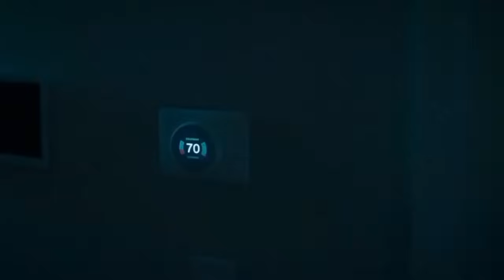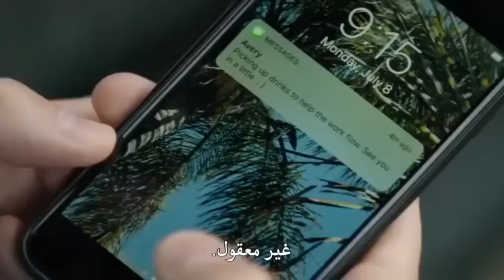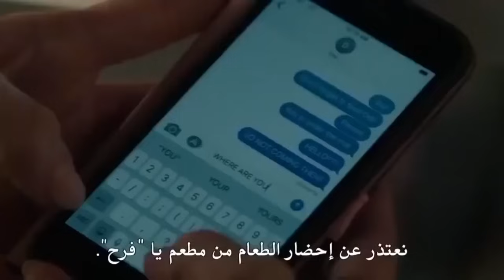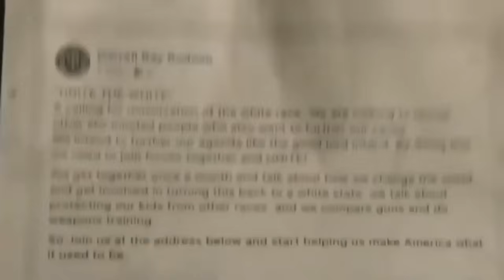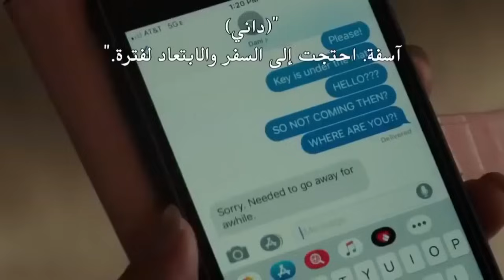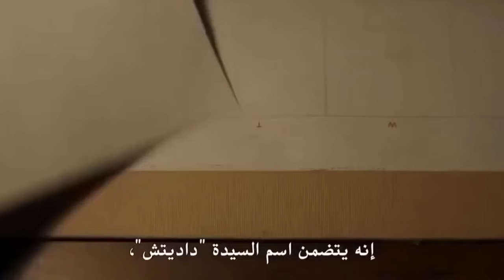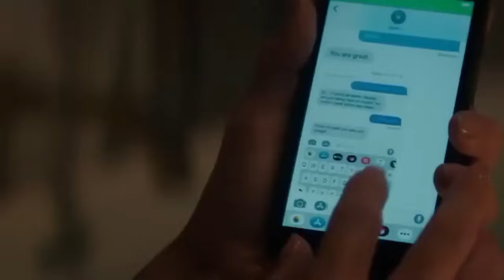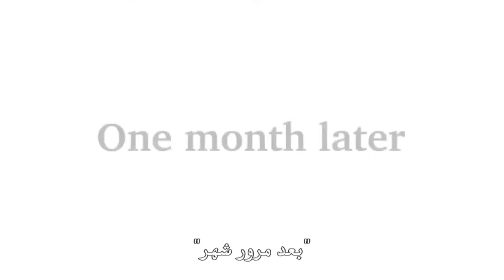أقوى فيلم رعب جديد 2023 | ما بعد الكارثة| لا ينصح تتبعه من طرف الأطفال 🔞 كامل مترجم بجودة عالية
2022
film ro3b moutarjam 2022
aflam ro3b moutarjama 2022
Netflix 2022
Horror Movie 2022
فيلم مرعب 2023
فيلم غابة المفقودين 2022
فيلم تذكرني 2022
أفلام طوندونس 2022 مترجمة
فيلم رائع يستحق المشاهدة 2023
أقوى فيلم رعب جديد 2023
أفلام رعب شيطانية 2023
aflam ro3b chaytania 2023
أفلام رعب مترجمة باللغة العربية 2023
aflam ro3b Netflix 2023
افلام مترجمة مرعبة 2023
أفلام إيجي بست مترجمة 2023
فيلم إيجي بست 2023
aflam egybest 2023
aflam akoam 2023
أفلام أكوام مترجمة 2023
عيد الفطر 2023
aid fitre 2023
féte de fitre 2023
عيد الفطر
ليلة القدر 2023
الحج 2023
فيلم رعب 2023
ro3b 2023
أكوام 2023
فيلم رعب
2022
فيلم ايجي بست 2022
فيلم كامل 2022
فيلم رعب خطير 2022 🔞 لا ينصح تتبعه من طرف الأطفال+18 2023
فيلم مثير مترجم بجودة عالية 2022
فيلم الإثارة الجنسية الأمريكية 2022
aflam Netflix 2022
movies Netflix 2022

فيلم مثير مترجم بجودة عالية 2023
فيلم الإثارة الجنسية الأمريكية 2023
aflam Netflix 2023
movies Netflix 2023
أفلام نتفليكس 2023
فيلم رعب جديد نتفليكس2023
film ro3b khatir 2023
film ro3b moutarjam 2023
aflam ro3b moutarjama 2023
Netflix 2023
Horror Movie 2023
فيلم مرعب 2023
فيلم غابة المفقودين 2023
فيلم تذكرني 2023
أفلام طوندونس 2023 مترجمة
لا_تنسى_لايك_والاشتراك_بالقناة
فيلم إيجي بست جديد 2023
film egybest nouveau 2023
egybest movies 2023
egy best movie 2023
فيلم ايجي بست 2023
فيلم كامل 2023
فيلم رعب خطير 2023 🔞 لا ينصح تتبعه من طرف الأطفال+18
فيلم رعب جديد 2023
فيلم رعب خطير 2023
the vedio YouTube movies 2023
أفلام رعب مترجمة 2023
افلام اجنبيه مترجمه بالعربي 2023
aflam ajnabia 2023 moutarjama
ايجي بست فيلم
فيلم 2023
film 2023
movie 2023
aflam Netflix 2023
movies Netflix 2023
أفلام نتفليكس 2023
فيلم رعب جديد نتفليكس 2023
Netflix 2023
Horror Movie 2023
فيلم مرعب 2023
فيلم تذكرني 2023
egybest movies 2023
فيلم كامل 2023
ايجي بست فيلم
فيلم 2023
film 2023
movie 2023
aflam Netflix 2023
movies Netflix 2023
أفلام نتفليكس 2023
Netflix 2023
Horror Movie 2023
فيلم مرعب 2023
فيلم تذكرني 2023
فيلم رعب كامل مترجم بجودة عالية